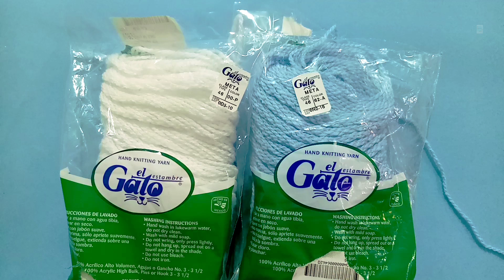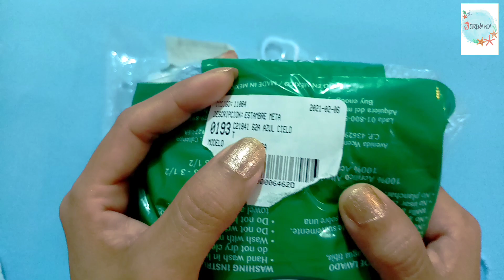zapatitos tejidos a crochet para bebe paso a paso facil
Hola, les tengo un super diseño, exclusivo para ustedes, mocasiness tejidos , muy facil de hacer, paso a paso*

DALE CLICK !! TE VA ENCANTAR

VISITANOS EN :
PLAZA SORIANA NICHUPTE COPPEL LOCAL 24 CANCCUN Q.ROO

SOMOS FABRICANTES, ARTESANOS DE CORAZON
HACEMOS ENVIOS A TODO MEXICO Y ESTADOS UNIDOS ***

***CORREO ELECTRONICO
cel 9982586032